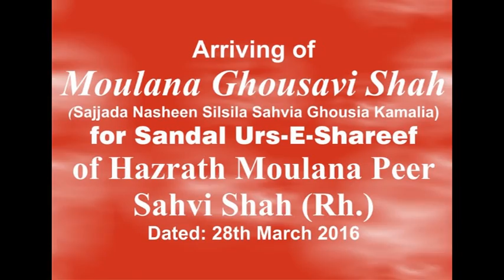Arriving of Moulana Ghousavi Shah for Sandal Urs-E-Shareef of Hazrath Moulana Peer sahvi Shah (Rh)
Arriving of Moulana Ghousavi Shah(Sajjada Nasheen: Silsila Sahvia Ghousia Kamalia) for Sandal Urs-E-Shareef of Hazrath Moulana Peer sahvi Shah (Rh) Dated: 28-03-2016.